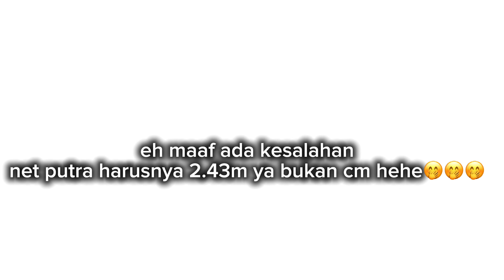Demo Ekstrakurikuler SMPN 1 Baleendah 2024: Voli #16